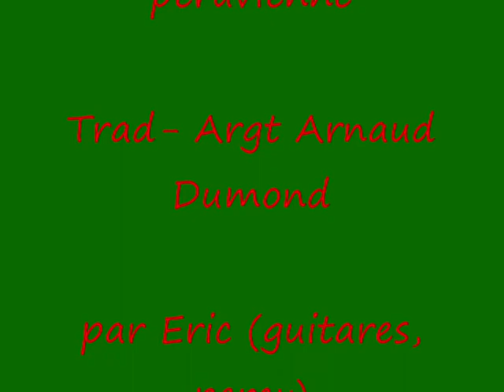Couleurs du jardin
Eric : guitares cordes nylon, percussion